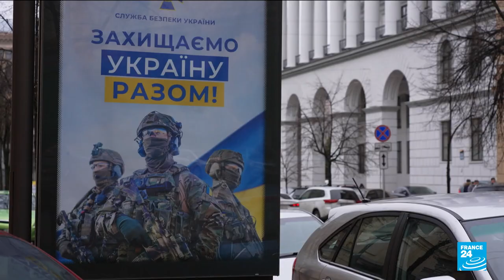'Young people no longer leave their homes': The Ukrainians hoping to avoid conscription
Ukraine is equipping itself with European tanks and fighter jets as it prepares for a new offensive against Russian troops. But on the ground, it's finding it difficult to man its own frontlines. The army has ramped up its conscription effort - and, according to local reports, recruiters have been using aggressive measures.